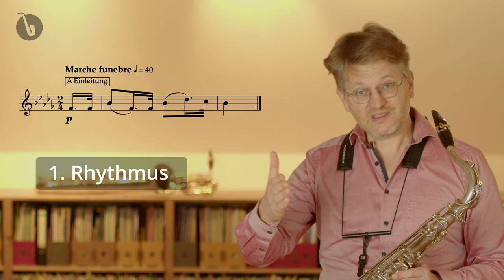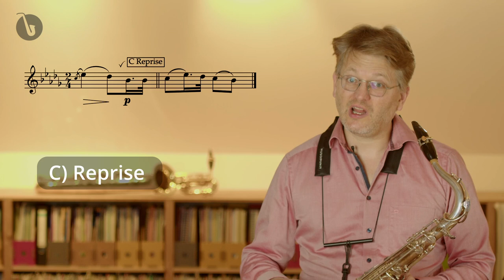Was haben Frederic Chopin und James Bond mit den Ferling-Etüden für Saxophon zu tun?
So profitierst du musikalisch von den populären Ferling-Etüden auf dem Saxophon am meisten.

❓Hast du FRAGEN zum Video oder zur Videobeschreibung? Schreib sie mir in den Kommentaren, ich antworte dir gerne.

DER NEUE FERLING
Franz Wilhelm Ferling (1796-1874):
48 Etüden op. 31, Nr. 43 in b-Moll
Christoph Kirschke, Saxophon

00:00 Intro
00:26 Was macht Ferling-Etüden so besonders?
01:28 Deswegen profitierst du davon
02:02 Mein erster Tipp
02:32 Beginne mit dieser Etüde
03:59 Charakter-Check
05:33 Struktur-Check
09:47 Hole dir die Noten
10:02 Klang-Check
10:39 Die komplette Etüde Nr.43 in b-Moll
13:02 Outro

Christoph Kirschke spielt:
🎷 Tenor: Selmer SA80 Serie II Nr. 483695 silber
Mundstück: Selmer Concept Blattklammer: Air Music F1 T2 Platinum
Blatt: Légère Signature 3,5 / Vandoren Classic 3,5

🎷 Bariton: Selmer SA80 Serie II Nr. 498777
Mundstück: Selmer S90 200 Blattklammer: Air Music F1 B2

🎷 Alt: Selmer Serie III Nr. 609519
S-Bogen: Selmer Vollsilber
Mundstück Selmer Claude Delangle
Blattklammer: Air Music F1 A2

🎷 Sopran: Selmer SA80 Serie III Nr. 525158
Mundstück Selmer Concept
Blattklammer: Air Music F1 S2